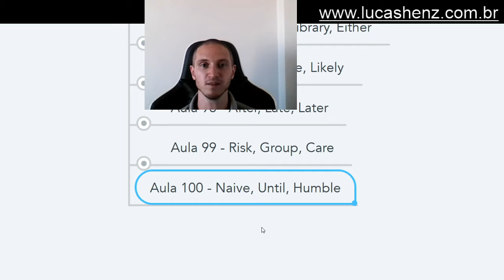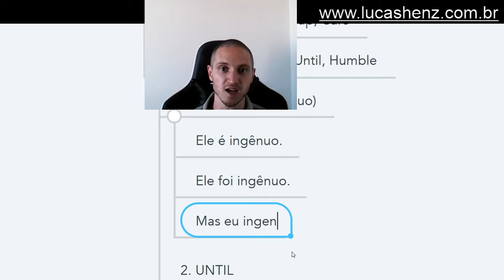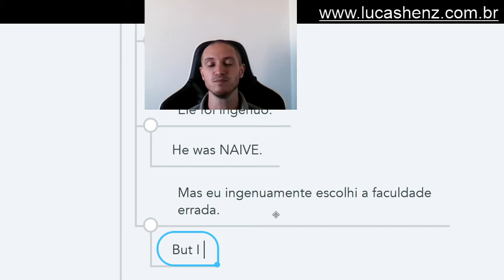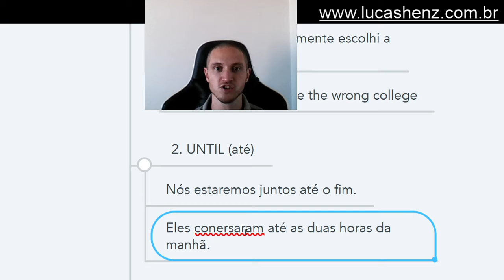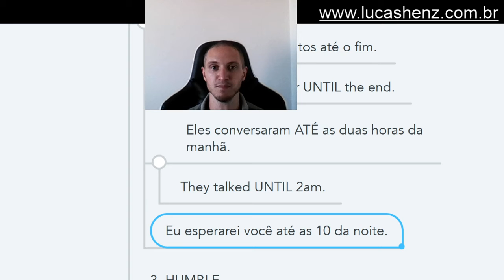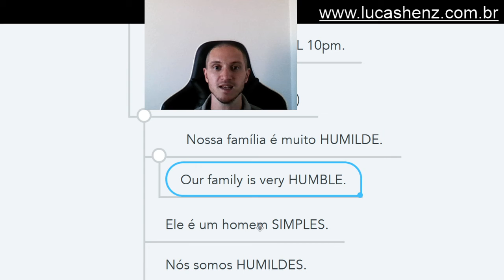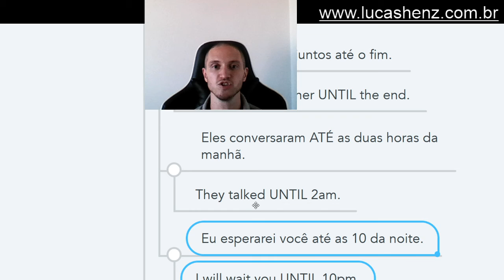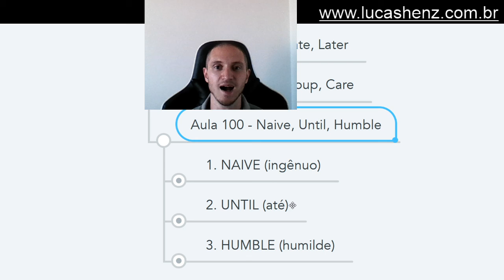Projeto doZeroAoMil - Aula 100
Aula 100 - Naive, Until, Humble
 1. NAIVE (ingênuo)
  Ele é ingênuo.
   He is NAIVE.
  Ele foi ingênuo.
   He was NAIVE.
  Mas eu INGENUAmente escolhi a faculdade errada.
   But I NAIVELY chose the wrong college
 2. UNTIL (até)
  Nós estaremos juntos até o fim.
   We will be together UNTIL the end.
  Eles conversaram ATÉ as duas horas da manhã.
   They talked UNTIL 2am.
  Eu esperarei você até as 10 da noite.
   I will wait you UNTIL 10pm.
 3. HUMBLE (humilde)
  Nossa família é muito HUMILDE.
   Our family is very HUMBLE.
  Ele é um homem SIMPLES.
   He is a HUMBLE man.
  Nós somos HUMILDES.
   We are HUMBLE.

Se você está procurando por:
1. Aulas particulares;
2. Consultorias;
3. Parcerias para novos projetos...